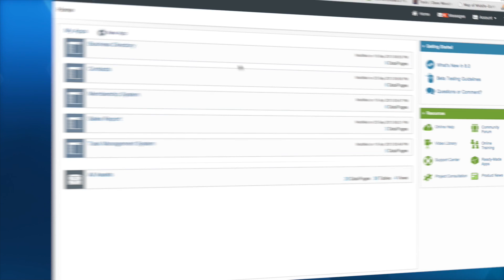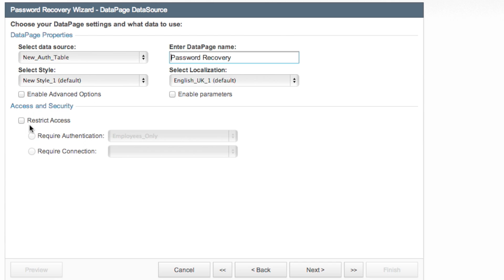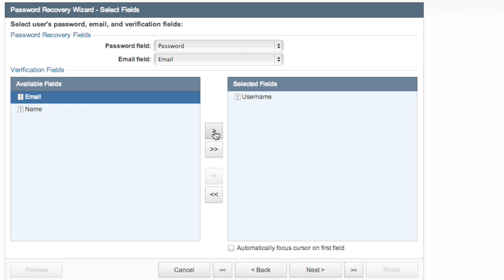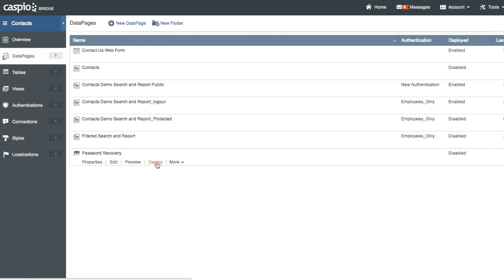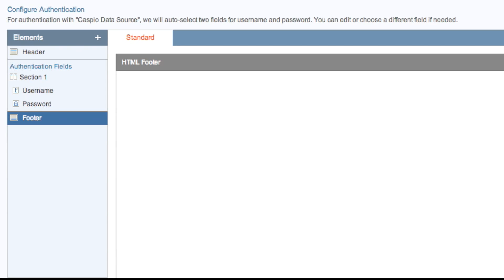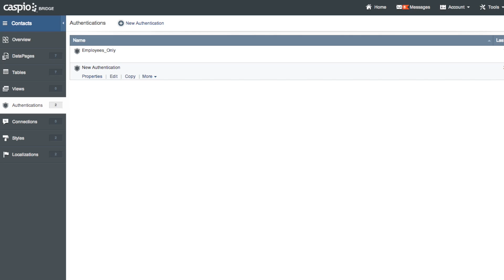Password Protection (Part 2 of 3) - Creating a Password Recovery Form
In this video training series, we'll take you through the steps necessary to protect your online web forms with an authenticated login. In the second part of this tutorial, we will look into building a password recovery form.